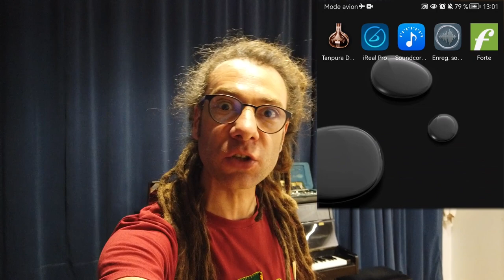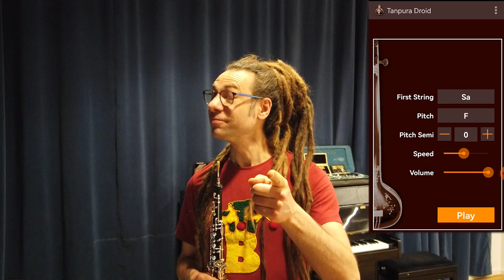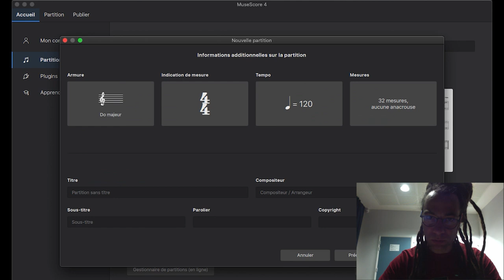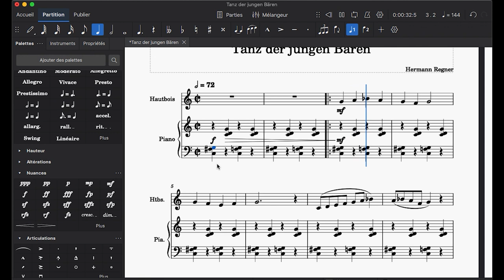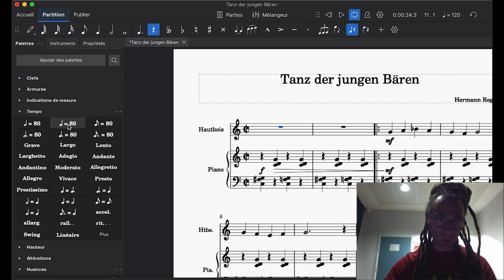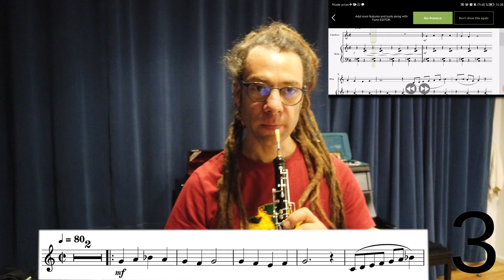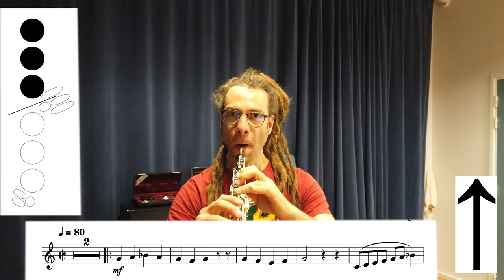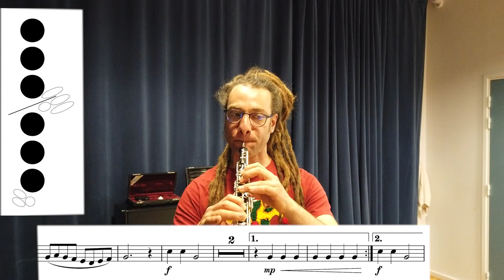Le hautbois autrement, épisode 2 LA RESPIRATION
Deuxième vidéo de la série le hautbois autrement. Un sujet crucial et tellement important quand on cherche à apprendre la hautbois : LA RESPIRATION. Plutôt destinée aux débutant·e·s (tous les doigtés sont indiqués), elle ne sera pas inutile non plus pour tou·te·s les hautboïstes en peine avec leur respiration. Regardez cette vidéo AVEC votre instrument et JOUEZ en même temps pour vraiment comprendre le sujet comme il est abordé par Guiboï dans les cours qu'il dispense.